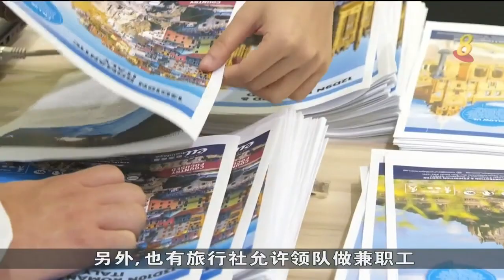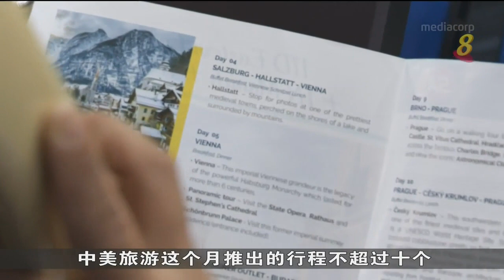为应付休闲旅游需求恢复 一些本地旅行社重新聘请前雇员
随着我国同多个国家恢复跨境往来，一些本地旅行社重新聘请前雇员，应付需求。一家旅行社找回超过六成的前领队，但不是所有人都愿意回归，推出的行程配套可能因此受限。